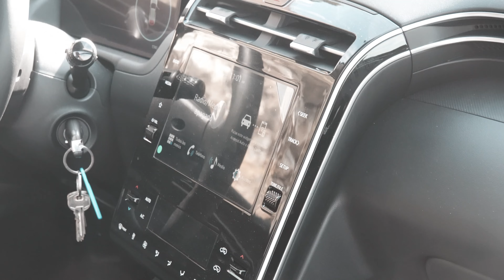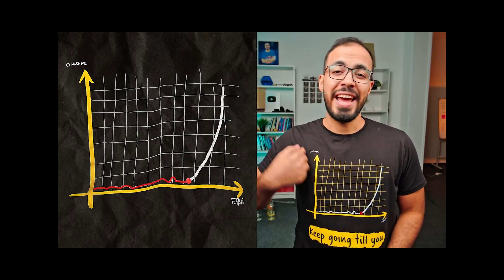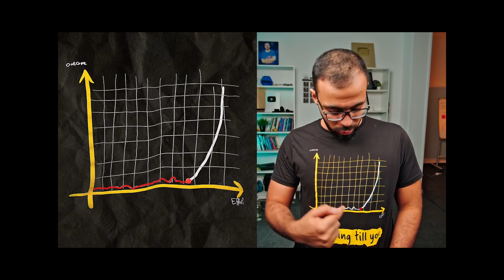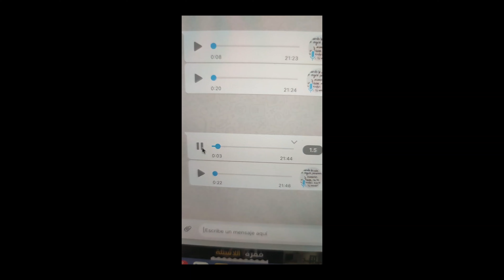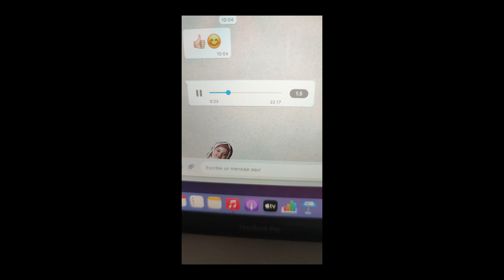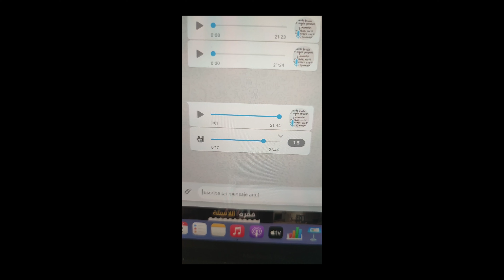اشتريت سيارة فاخرة من ارباح اليوتيوب في سنة واحدة فقط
👈 جميع تفاصيل دورة تكلم الاسبانية في 6 اشهر من هذا الرابط:
تطبيقنا على بلاي ستور :
لماذا ينجح الناجحون؟